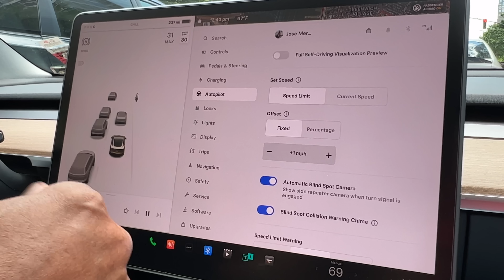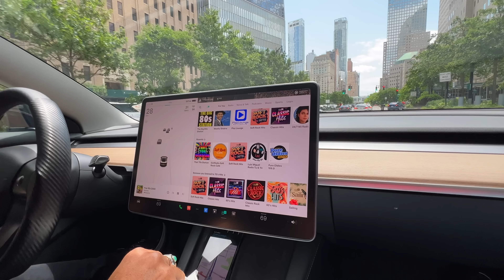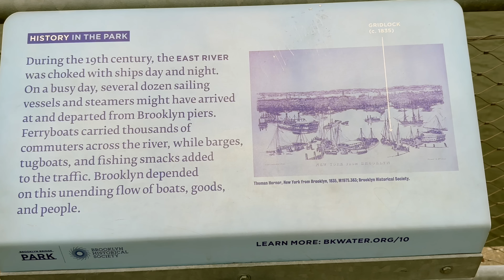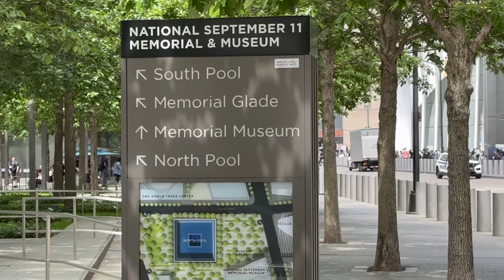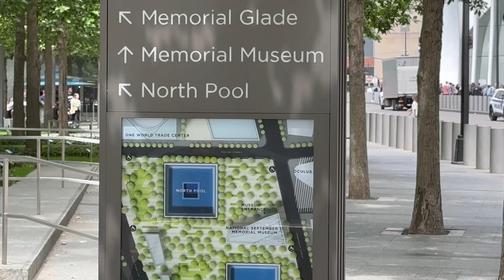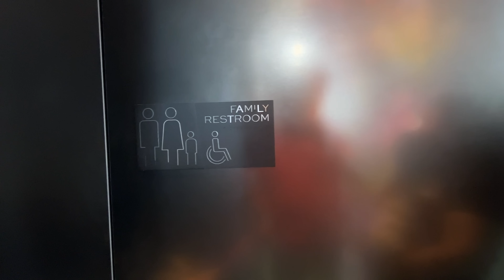America EP 17: New York Tesla | Brooklyn Bridge | Hudson River | Hudson Yards Edge | Roving Couple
Baby Products:
Baby Play Gym Mat
Bottle Steriliser
Diaper Bag
Baby Bottle
Sleeping Bag/Carry Nest
Baby Bed with mosquito net
Infant Formula
Bottle Liquid Cleanser
Baby Laundry Detergent
Bottle Cleaning Brush
Disposable Changing Pad 60x90
Disposable Changing Pad 60x60
Sebamed Rash Cream
Travel Pouch
Sterilizing Bags
Baby Bottle 260ml
Milton Flask